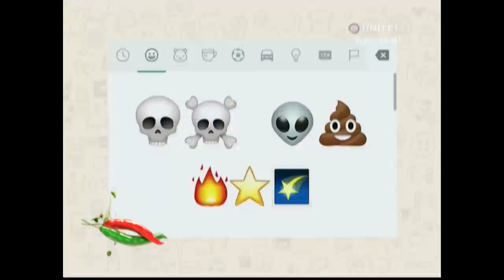Grisel le “aclaró” a Ronald el significado del emoticón que le envió...